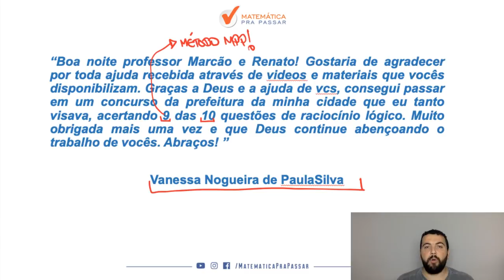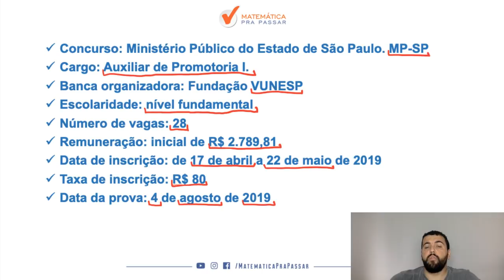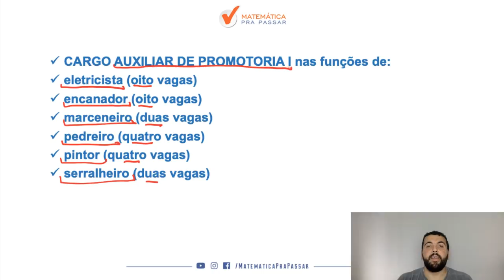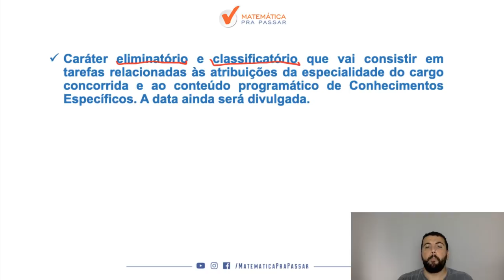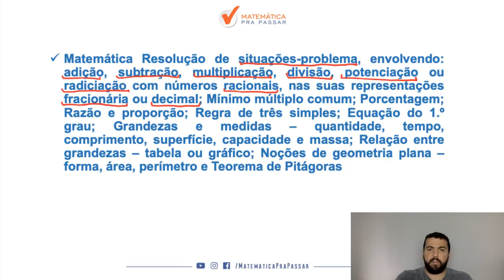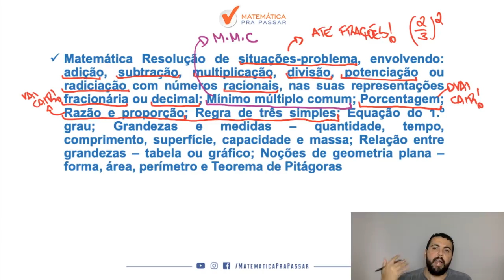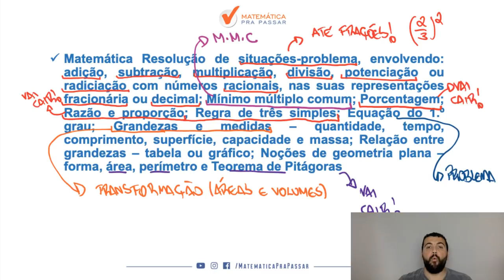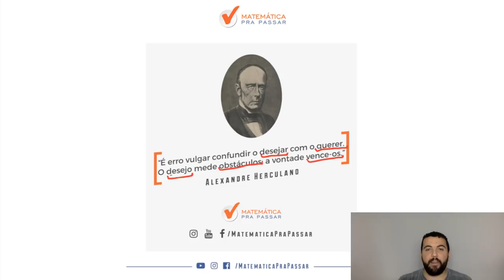CONCURSO MP - SP: ANÁLISE DO EDITAL DE AUXILIAR DE PROMOTORIA I.[2019]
Nosso professor, Renato Oliveira, faz a ANÁLISE DO EDITAL DO MP-SP 2019. Faça parte da nossa lista vip para esse concurso, basta se cadastrar no link abaixo.